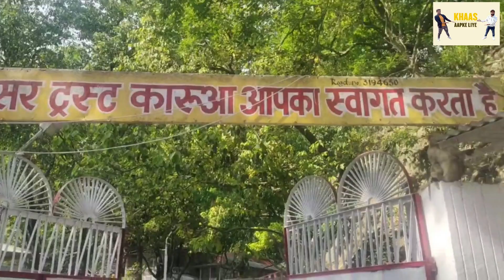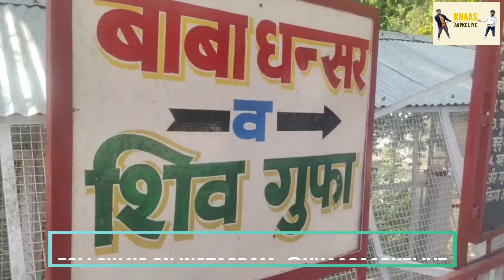शेषनाग मंदिर | Baba Dhansar Reasi | Karua Village | Baba Dhansar Jammu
Namaskar Dosto...!!! Welcome To KHAAS AAPKE LIYE😇

दोस्तों आज के इस वीडियो में हम आपको लेके चल रहे हैं वैष्णो देवी कटरा से मात्र 13 किलोमीटर की दूर प्रकृति के गोद में,जहाँ आप देखेंगे गुप्ता गंगा, शिव परिवार की प्राचीन गुफा और शेषनाग के अवतार बाबा धनसर। यहाँ आने के लिए वैष्णो देवी कटरा से टैक्सी और ऑटो की अच्छी सुविधा है जो आपको चार पांच सौ रूपये में दर्शन करा के वापस कटरा छोड़ देगी। आप जब भी माँ वैष्णो के दर्शन के लिए आएं यहाँ जरूर आएं, आप अपने आपको प्रकृति के करीब पाएंगे मन को शांति का एहसास होगा।

Click the below link to visit the map location of Baba Dhansar Jammu.

This is such a beautiful places to visit near katra.

Let us know how we travelled baba dhansar riasi.
The baba dhansar temple, it is along 2 km walking distance from taxi stand. We enjoyed the small trekking then we reached baba dhansar temple. It is such a hidden gems in jammu and kashmir. There were so many devotees at this place. we explored all the places at baba dhansar. We visited shiva cave where pandit g told us about the facts of the cave and baba dhansar story. We did darshan and then visited baba dhansar prachin temple. Here, pandit g told us the full ancient history of baba dhansar.

We met many of visitors, all enjoyed the mini waterfall at baba dhansar. We also enjoyed baba dhansar waterfall. It is called gupt ganga as well. In the end, we spent some time near waterfall and we felt this is such a hidden places in jammu kashmir.

Watch the full baba dhansar video😇.

😇😇 Thanks Friends For Your Love And Support 🙃🙃